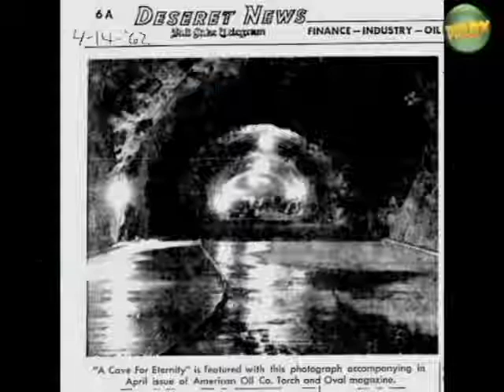Top 10 Most Heavily Guarded Locations on earth you will never visit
Find out where theTop 10 Most Heavily Guarded Locations12 1s are. Many are top secret.

10. Niagara Falls
09. Grand Canyon
08. Great Barrier Reef
07. Great Wall of China
06. Bagan
05. Petra
04. Taj Mahal
03. Angkor
02. Pyramids and Sphoenix
01. Machu Picchu

"lion king"
"little lion man"
"christian the lion"
"snoop lion"
"the lion king"
"lion"
"lion king songs"
"lion attack"
"lion sleeps tonight"
"lion king 2"
"white lion"
"lion attacks"
"lion reunion"
"lion vs tiger"
"mumford and sons"
"tiger vs lion"
"lion king beatbox"
"mountain lion"
"lion roar"
"lion king soundtrack"
"hakuna matata"
"disney songs"
"lion hunting"
"lion king song"
"lion king broadway"
"lion vs hyena"
"circle of life"
"lion dance"
"white lion wait"
"soulja boy"
"liger"
"lion hunt"
"tiger attack"
"lions"
"gummy bear song"
"like a lion"
"lion fight"
"lion vs crocodile"
"lion man"
"aladdin"
"in the jungle"
"lion reunion christian"
"lion king 3"
"gold lion"
"lion attack people"
"tiger"
"pedro the lion"
"lion hug"
"kid cudi"
"honey badger"
"iron lion zion"
"christian lion"
"snoop lion reincarnated"
"lion king movie"
"lion vs bear"
"mad lion"
"mulan"
"bear vs lion"
"baby lion"
"mountain lion attack"
"lion attacks hunter"
"lion eats man"
"lion cubs"
"michael jackson"
"lion roaring"
"funny"
"sea lion"
"eminem"
"the cave"
"gangnam style"
"hyena kills lion"
"lion king musical"
"lion king bloopers"
"taylor swift"
"bear attack"
"animal attacks"
"lion king 3d"
"shark attack"
"lion kills hyena"
"be prepared"
"stand by me"
"hollywood undead lion"
"lion vs buffalo"
"family guy"
"mountain lion scream"
"animal neon trees"
"animal"
"neon trees animal"
"funny animal videos"
"animal collective"
"animal sex"
"animal planet"
"animal crackers"
"miike snow animal"
"animal house"
"animal fights"
"animals"
"animal farm"
"disturbed animal"
"animal attack"
"the animal"
"animal cruelty"
"animal face off"
"funny animal"
"animal jam"
"funny video"
"animal song"
"animal ive become"
"funny cats"
"deadmau5 animal rights"
"lip biting animal"
"animal collective fireworks"
"animal abuse"
"funny videos"
"animal nickelback"
"lil wayne"
"animal crossing 3ds"
"retarded animal babies"
"animal porn"
"kesha"
"neon trees"
"animal lyrics"
"yelawolf animal"
"disturbed"
"glee animal"
"animal videos"
"animal x"
"animal kingdom"
"animal voice overs"
"animal rights deadmau5"
"funny pranks"
"animal fight"
"animal fails"
"party animal"
"animal bloopers"
"animal rights"
"the animal disturbed"
"animal mike snow"
"nickelback"
"animal glee"
"animal kesha lyrics"
"animal def leppard"
"animal yelawolf"
"linkin park"
"animal collective live"
"muppets animal"
"animal bmx"
"funny animal clips"
"animal planet mermaid"
"kesha animal lyrics"
"animal house shout"
"attack"
"animal attack human"
"dog attack"
"anaconda attack"
"gorilla attack"
"hippo attack"
"elephant attack"
"animals attack humans"
"polar bear attack"
"animal attacks human"
"wild animals attack"
"wild animal attack"
"pitbull attack"
"crocodile attacks"
"shark attacks"
"attack attack"
"wild animal attacks"
"deer attack"
"when animal attack"
"grizzly bear attack"
"faces of death"
"untamed and uncut"
"monkey attack"
"bear attacks"
"cat attack"
"chimp attack"
"massive attack"
"crocodile attack"
"whale attack"
"dog fights"
"tiger attacks"
"crazy animal attacks"
"chimpanzee attack"
"fight"
"lions attack"
"moose attack"
"funny animal attack"
"killer whale attack"
"monkey attacks"
"hunting"
"animal birth"
"panda attack"
"spider attack"
"snake eats hippo"
"animal planet lions"
"stupid people"
"animal attact"
"funny cat"
"lion attack elephant"
"far cry 3"
"crazy tiger attack"
"discovery channel"
"jaguar attack"
"shark vs crocodile"
"ghost"
"amazing animal attacks"
"when vacations attack"
"gorilla"
"bald eagle attack"
"animal attack compilations"
"when dogs attack"
"teardrop massive attack"
"graphic animal attack"
"animal attack compilation"
"hood fights"
"dog attacks man"bear vs lion